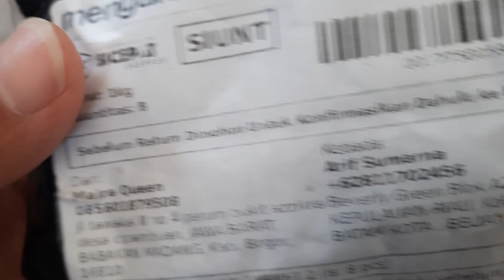BONGKAR REVIEW KIRIMAN ONLINE TUTUP PENTIL BAN MOBIL BISA NYALA